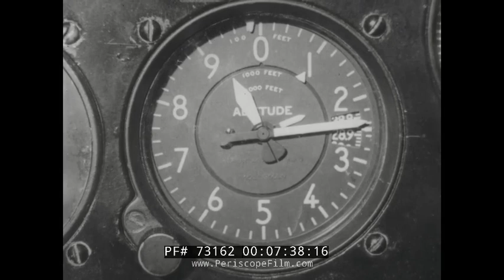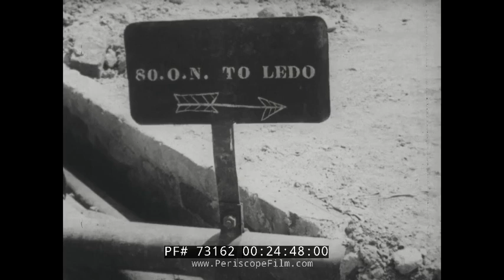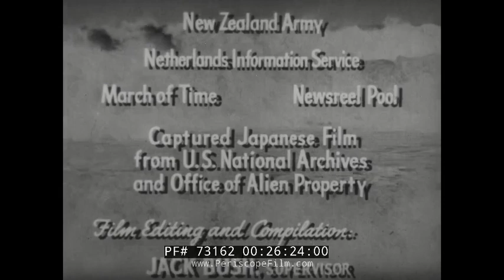CRUSADE IN THE PACIFIC TV SHOW EPISODE 16 "China Burma India Theater" 73162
Created in 1951, "Crusade in the Pacific" was an early television documentary that remains one of the most comprehensive looks at the Pacific Campaign on land, sea and air. In 24 separate 30 minute episodes, "Crusade" journals the War through tons and tons of basically uncensored stock footage, along with the timeless voice of Westbrook Van Voorhis.

This episode of Crusade in the Pacific, "The War in the China-Burma-India Theatre" examine early Chinese resistance to Japan prior to World War II and U.S. efforts to assist them. In order to get supplies to China, the U.S. must use an overland route through Burma. The Japanese cut off this route when they take control of Burma after the battle of Toungoo. Later, Allied forces push back against the Japanese and found the Ledo route as an alternative route to supply China. Although the Chinese resist the Japanese their efforts to mostly result in a bloody stalemate.